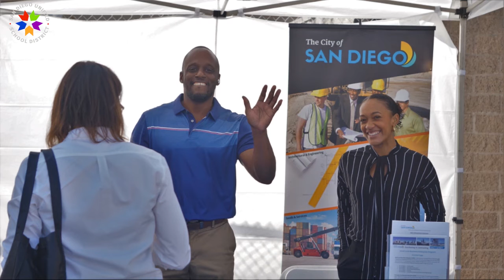Construction Expo: A Photo Slideshow